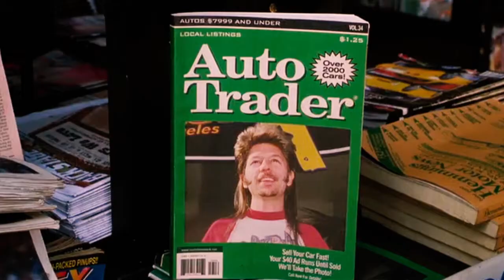Joe Dirt is David Spade's BEST MOVIE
When it comes to Joe Dirt, there is more than meets the eye. The movie is a smart but disguised as stupid. It's actually a very tightly written and clever little movie with a big heart. David Spade did a great job giving us a memorable character that tugs at our heart strings no matter how crude things can get at times.